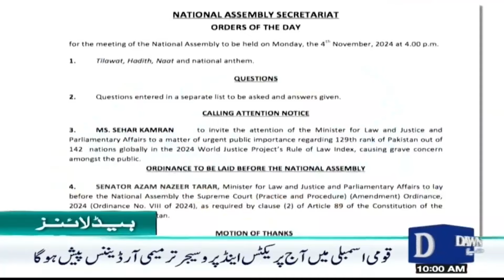Dawn News Headlines: 10 AM | Kamala Harris Promises To End The Gaza War if He Becomes President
Dawn News Headlines: 10 AM | Kamala Harris Promises To End The Gaza War if He Becomes President | 4 Nov 2024

کملاہیرس کا صدر بننے پر غزہ جنگ ختم کرانے کا وعدہ